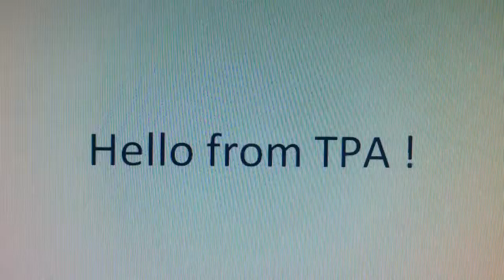A Hello from old friends part 1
Just decided to take some short video clips from old friends back in DTT who are now in TPA.  Thought it would be fun to put something together to say HI to everyone.

Look for future videos ..as I get more people i will post other videos.